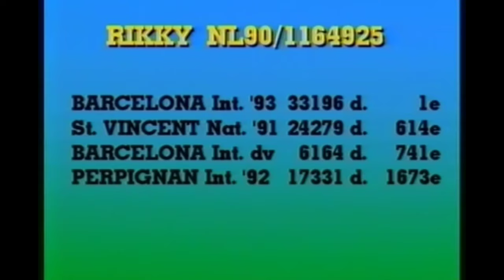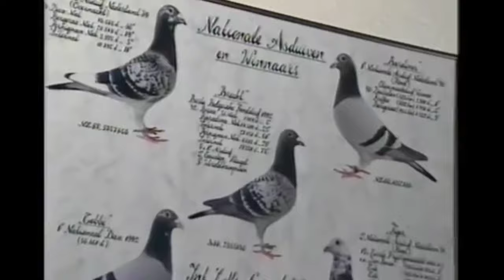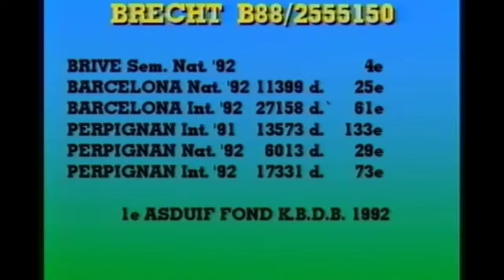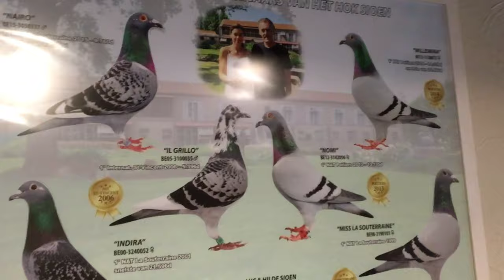Luc & Hilde Sioen - 1st NATIONAL ARGENTON 2019 15,235 OLD BIRDS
● Tips
● Method
● Medication
● Motivation
● Feeding

SIOEN LUC EN HILDE – MOORSLEDE
OWN WITH “CAMERON” A WORLD TOPPER !

1st NATIONAL ARGENTON ’19 AGAINST 15,235 OLD BIRDS
1st NATIONAL LIMOGES ’19 AGAINST 9,661 OLD BIRDS

Who does not want to own them… those very exceptional birds… birds that perform on such a very high level that they write pigeon history? Well… this season Luc and Hilde Sioen had such a unique top bird on their lofts. “Cameron” (B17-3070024) won in 2 weeks’ time 2 times 1st National! A fairytale that started on Argenton by winning 1st National against 15,235 birds and ended on Limoges by winning 1st national against 9,689 birds. Between those two races “Cameron” was not raced but was tossed on 60km.

Has another bird ever performed on this level? We know that about 30 years ago a cock from fancier Tuurke Laflere won in the same year 1st National Limoges and 1st National Brive but that cock failed on a race between those two races. Another topper was “De Pommerol” of Boudewijn Jonckheere who won also 2 x 1st national but that was as a young bird on La Souterraine and as an old bird on Cahors.